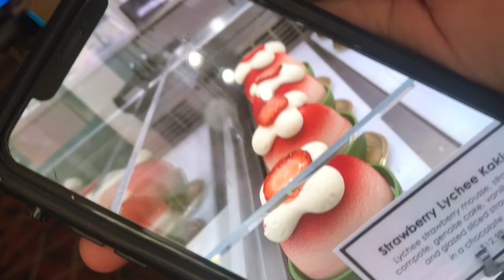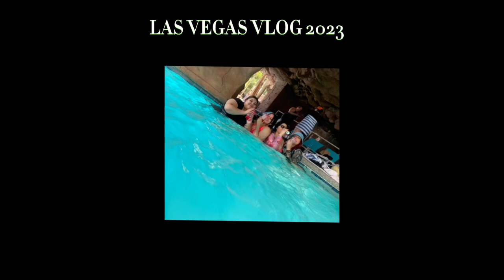Las Vegas Vlog | Roxy & Lorenzo’s Vlogs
Las Vegas Vlog! Hope y’all enjoy this video🖤

Follow our instagrams if you haven’t yet! @lbojorquez_15 & @roxxaae_